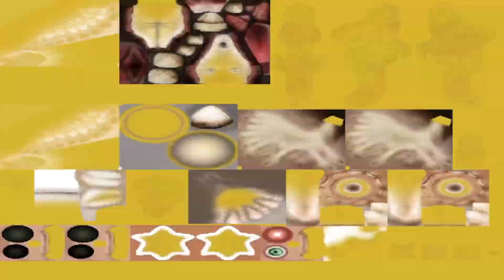I Made The Smallest Creature In Spore (BTW! This Creature Is SUPER Evil)